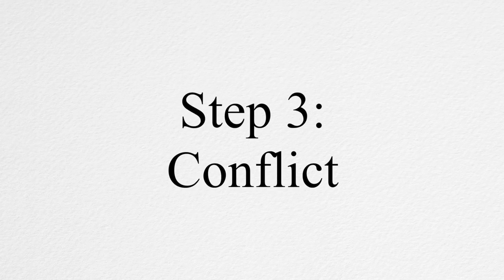Aaron Sorkin Audio Commentary